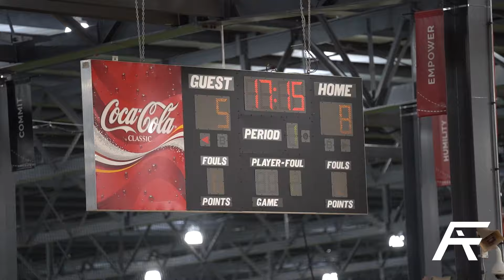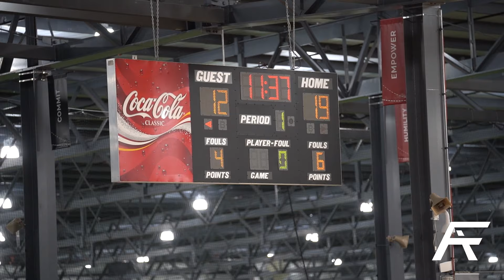Putnam Science Vs. Spire INTENSE Game!!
Putnam Science Academy Vs. Spire Academy Highlights